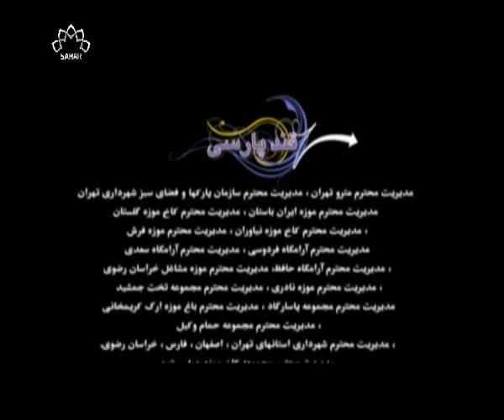Qand e Parsi part 12 II قند پارسی پارٹ 12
قند پارسی
روزمرہ کی بات چیت اور ایران کی  سیروتفریح کے ساتھ ساتھ فارسی سیکھنے کا دلچسپ اور آسان ترین طریقہ۔
فارسی سیکھنے کے شوقین طلبا اور خواتین و حضرات کے لئے بہترین وڈیو اسباق۔